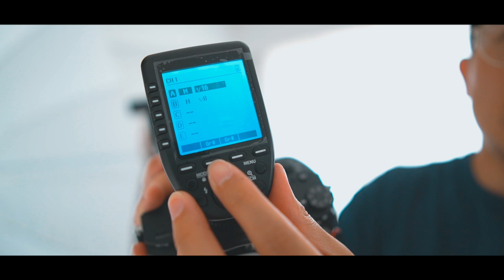【ストロボ塾 #1】たった2万円で揃う”ライティング機材”で写真表現は無限に広がる。〜Godox TT600 × X-Pro on カメラ〜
・Godox TT600
(SONY以外用)

・Godox X-pro
※お使いのメーカーに合うものを選んで下さい。

・アンブレラホルダー

・ライトスタンド